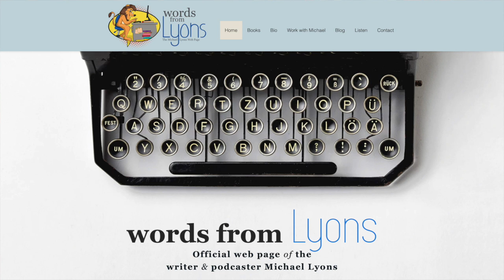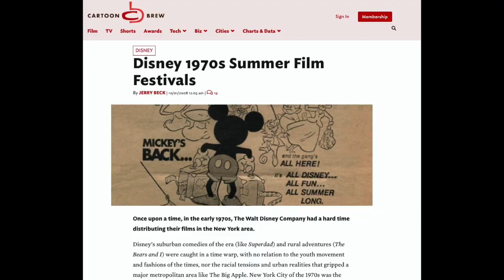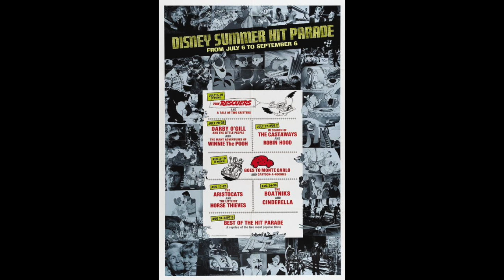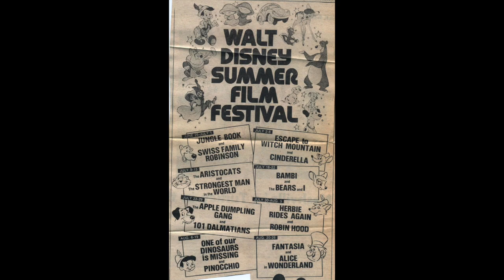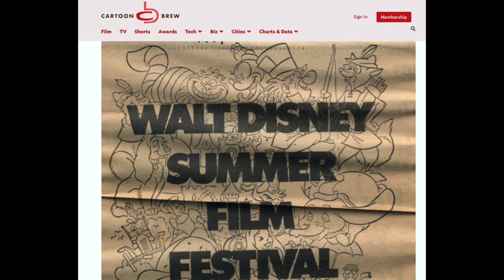Special Edition: VIP Michael Lyons and the Walt Disney Summer Film Festival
tulgeywoodtvtuesday VIPVisits disneyhistory What does The Jungle Book have to do with Swiss Family Robinson? How did Pinocchio team up with Escape To Witch Mountain? What is the mysterious Walt Disney Summer Film Festival and why have so few outside New York state even heard of it? VIP Visits guest, Disney and animation historian Michael Lyons, returns to explain this 1970s Tri-state area anomaly. And don't miss my mention in the Introduction of Michael's new book, Drawn to Greatness: Disney's Animation Renaissance.

including this article by Michael Lyons!